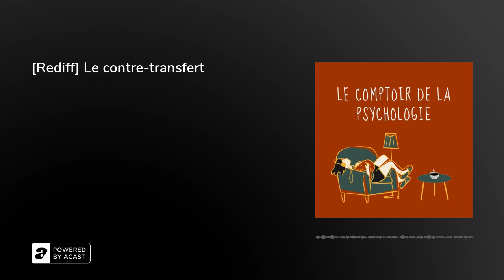[Rediff] Le contre-transfert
L’autre côté du rivage, dans cet épisode on questionne le contre-transfert en écho avec son allié, le transfert. En tant que psy, nous travaillons avec le langage mais l’outil principal se situe en réalité hors-mot. Ce qui ne se dit mais se perçoit, en prêtant notre appareil à penser, on prête notre appareil à ressentir.&nbsp;Dans cette fonction miroir, vous allez voir que le travail du psychologue se joue aussi dans l’étude de son propre ressenti et de comment il perçoit le ressenti de celui qu’il a en face de lui. Il s’agit d’éprouver pour rendre compte ce qui peut se jouer dans le travail thérapeutique pour proposer un décalage et donc enclencher un processus de transformation.&nbsp;J’espère que cet épisode va vous plaire, appuyer le premier épisode sur le transfert pour percevoir le travail thérapeutique des deux côtés.&nbsp;

N’hésitez pas à me donner vos avis et à transférer cet épisode :-)&nbsp;Bonne écoute !&nbsp;

Pour m’apporter votre soutien, j’ai ouvert ma page Patreon, qui est une plateforme de soutien participatif pour valoriser et permettre la continuité de mon travail pas à aller faire un tour et je vous remercie par avance pour tous ceux qui participeront à cette aventure 🙂&nbsp;L’épisode vous a plu ? Pour m’encourager, laissez moi un avis sur iTunes / Apple Podcasts en me laissant ⭐️ ⭐️ ⭐️ ⭐️ ⭐️ et n’hésitez pas à partager 🙂Retrouvez-moi aussi sur instagram : @lecomptoirdelapsychologie afin d’échanger plus facilement !&nbsp;Contact mail :&nbsp;